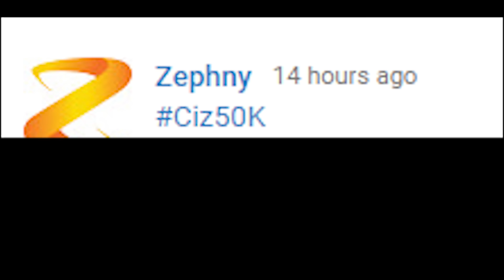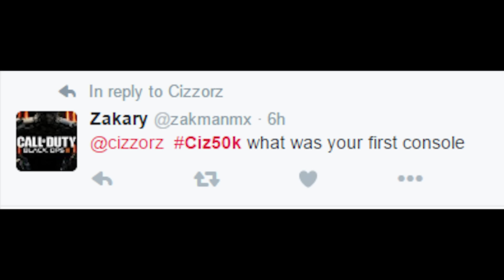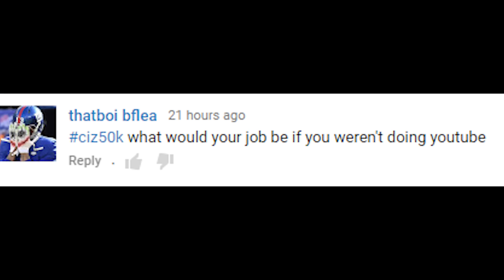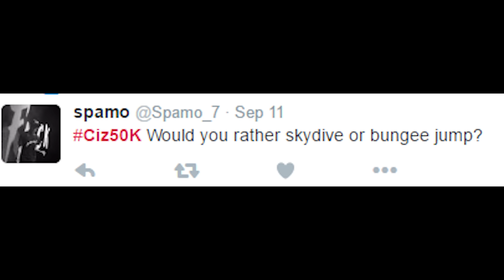JOIN RUNNING WITH CIZZORZ!! 50,000 Subscribers QNA!!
NEW KATANA FIGHT IN BO3!!

Instrumental produced by Chuki.